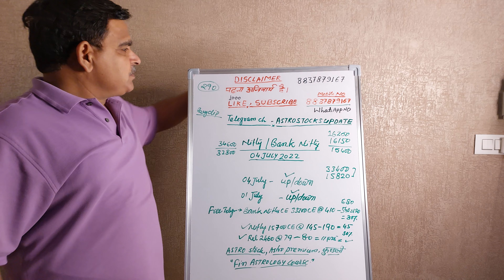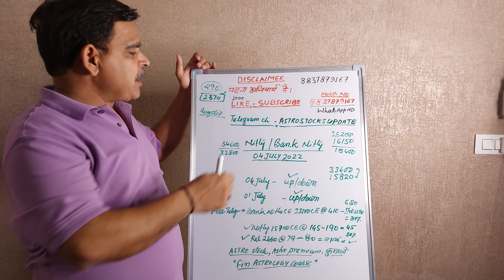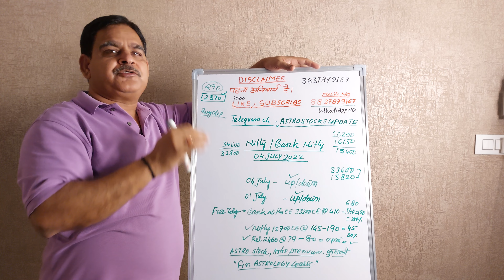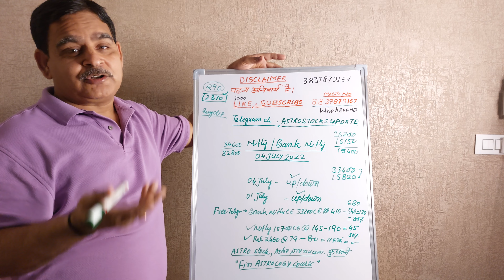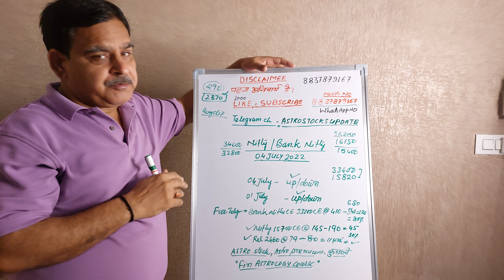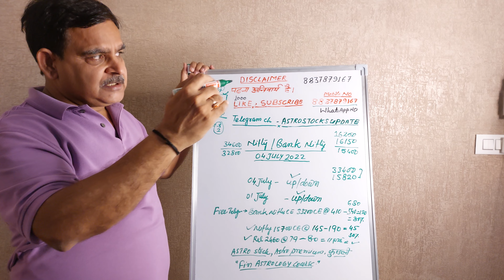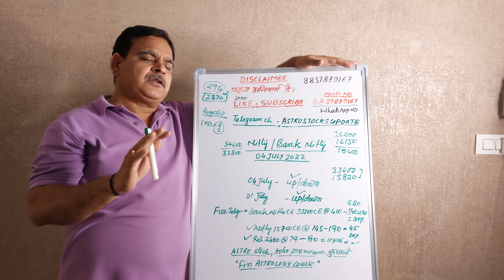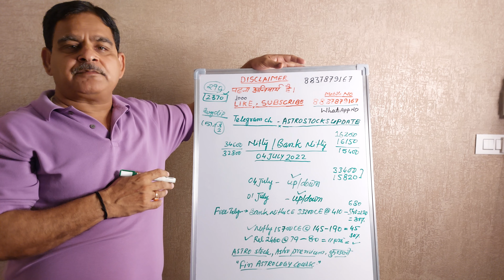4th July : Previous Week Summary & Next Week NIFTY/BANKNIFTY Financial Astrology View